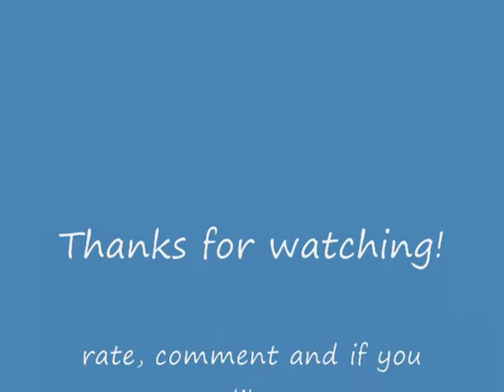Snakes ... Bites and Stings series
There are good snakes and bad snakes...